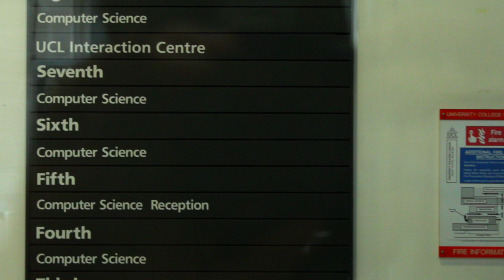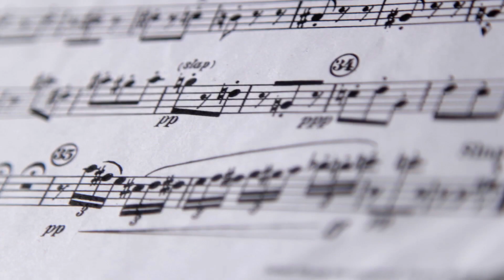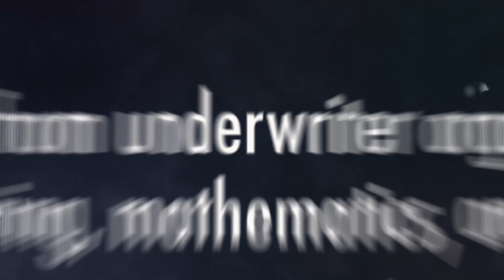Artificial Intelligence - Friend or Foe? PART 2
Artificial intelligence is coming – so how’s it going to change our reality?

In March of this year, Google’s artificial intelligence, AlphaGo, beat one of the top human intelligences, Lee Sedol, at the strategically mind-boggling board game Go.

Experts had thought we were years away, but the computer played elegant, creative moves to outfox a Go master. So are we on the brink of an AI revolution? I asked Dr Peter Bentley, a computer scientist from University College London, for some expert insight:

Peter Bentley, a computer scientist at University College London, says “since the beginning of artificial intelligence research, one of the main ways that we have tested the intelligence of our computers is to ask them to play games with us, and the progression towards the recent victory has been a long one. But in all of these cases playing games is a hugely simple task.”

In a game there’s a clear ‘winning’ outcome and it’s a closed environment, so the spectrum of possibilities can be accurately predicted. A Go stone will not suddenly turn into a chess piece, for example, or a sausage. Google wants to transfer AlphaGo to real world situations, like medicine. So how does an AI brought up on boardgames hold up in the real world?

“It’s a very pure clean simple problem, playing a game. The rules are precise, there is no fuzziness, you either are allowed to do that or you are not allowed to do it, and actually real intelligence is completely nothing to do with precision. Real intelligence is about surviving in a horrible, complicated, messy world that’s trying to kill you, that’s what intelligence is for! That’s why organisms have intelligence – to survive! So playing a computer game is a neat trick,” says Bentley.

Bentley also states, “one of the things that’s coming through now is an increasing use of computers to do creative things, that’s computers composing music, creating artwork, doing exotic special effects in movies – all sorts of really unusual things that we might not think of but a computer does think of it – for a long time there’s been a long debate what is creativity? Could a computer ever be creative? And the news is yes it can be. Not only can it be creative, it can do things that really amaze us and make us think, holy crap I wish I’d thought of that.”

Artificial intelligence will change our lives. Already AlphaGo’s first victim says he’s learned to play better by playing against the machine. Imagine what we will learn as AI is unleashed onto our world.